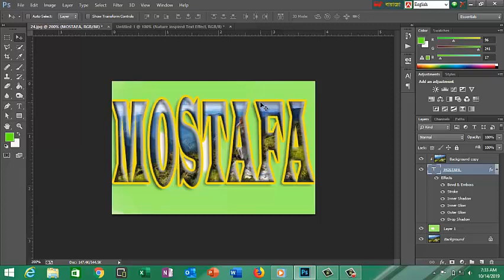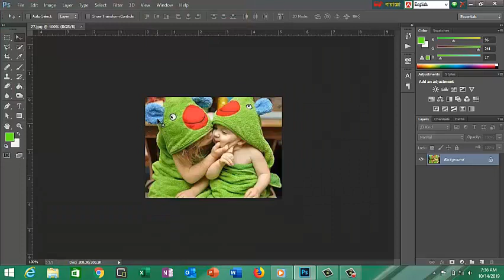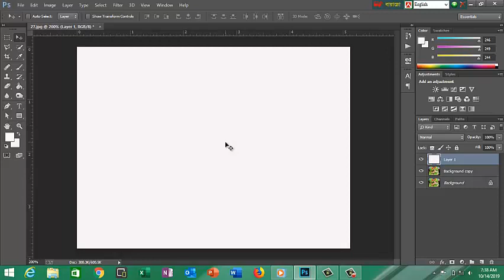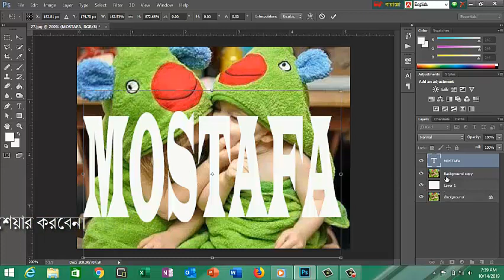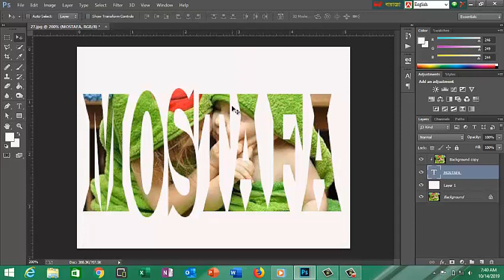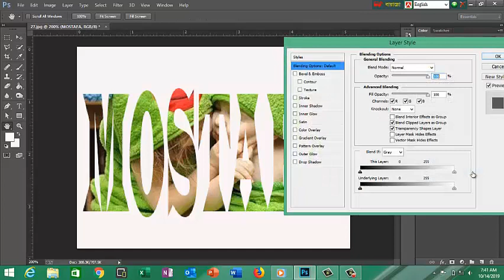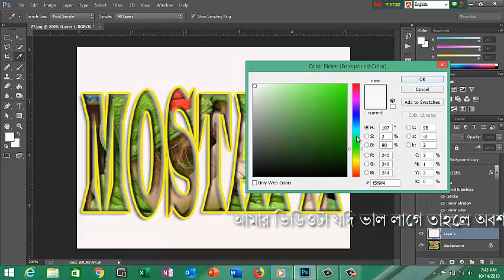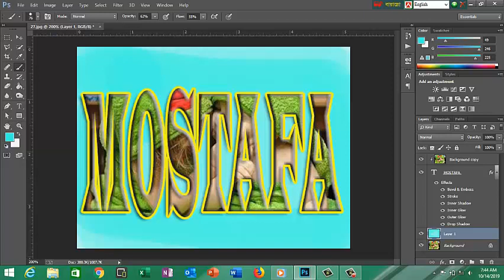Nature inspired text effect in adobe Photoshop (PS) Bangla-Photoshop by mostafa!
How to Create COOL text effects in Photoshop! - Bangla Tutorial - Photoshop CC 2017 –
Nature Inspired Text Effect In Adobe Photoshop Bangla Tutorial | Photoshop Text Effect
3D Gold Text Effect In Photoshop Bangla Tutorial - Photoshop Text Effect Bangla Tutorial
Text Effect tutorial in Adobe Illustrator CC Bangla tutorial 2016. typographic tutorial
How to use Text effects in Photoshop Cs6 -Bangla {বাংলা}
Photoshop Text Effect Tutorial Bangla | Bevel & Emboss Effect Text Photoshop
How To Create 3D Text Effect In Photoshop - Without 3D Technic [ Bangla Tutorial ]
Add a 3D Text to a Real Photo | Photoshop CC
Photoshop Gold Text Effect
How To Glass Text Effect In Photoshop CS6 | Photoshop Glass Effect | Photoshop Bangla Tutorial 2018